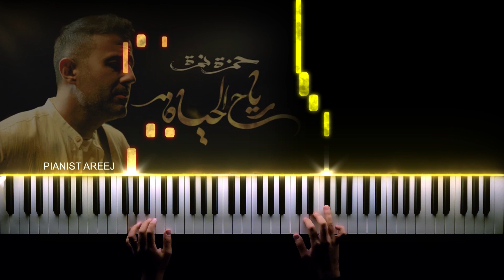موسيقى عزف بيانو وتعليم رياح الحياة - حمزة نمرة Reyah Elhayah - Hamza Namira piano cover & tutorial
لا تنسوا الإشتراك في قناتي ليصلكم المقاطع الجديدة  😍🎵

كلمات رياح الحياة - حمزة نمرة

واللي السنين مقدماه غير اللي قلت نفسي فيه
يلاقي قلبي فين دواه واللي أذاه أقرب ما ليه؟
ده جرح بيعلم

وصعب تسكن الآلام وأخرج من اللي فات سليم
وصعب لما أروح أنام ما أفضلش أراجع القديم
طلع مكلف العلام وخدت درس في الصميم
ولسه بتعلم

ركز يا قلبي في اللي جاي وألف شكر للي باع
ما صانش حتى بق شاي، سلام يا ٣٠٠ وداع
واللي لقانا ما يساعوش فخانة الوداع تساع
مشاعرنا مش لعبة

ما تنشغلش باللي فات، خليك يا قلبي في المفيد
كبر لأي ذكريات، ركز وبس في الجديد
لازم نقسم الخانات بمين قريب ومين بعيد
الحسبة مش صعبة

فرحت من الساعات ساعات ودقت من الحاجات حاجات
وعشت من السنين سنين ونابني من اللي فات فتات
ومن الحبيب جواب حزين وأسئلة بلا إجابات
حيرة ورا حيرة

حتى السعادة يوم ويوم، حتى المحبة خد وهات
وكله كوم وكومي كوم، زمان بيرمي إفيهات
وزي عادتي أصوم، أصوم وأسد جوجي ذكريات
وأفضها سيرة

آخرتها يا زمن عنيد كله سبق وأنا الوحيد
اللي مشيت ورا سراب واللي بدأت من جيد
الكل شاف اللي وراه حاسبت أنا ع المشاريب
لوحدي كالعادة

مش باقي غيري في المكان، مش باقي حاجة من اللي كان
مش باقي غير وجع زمان وهمس ذكرى في الودان
طاوعت حظي لما قال: "اصبر لكل شيء أدان"
يا حظ ما تأدن

يا حظ ما تأد